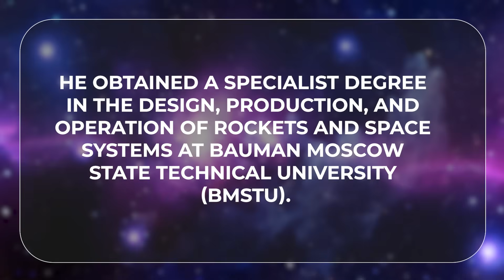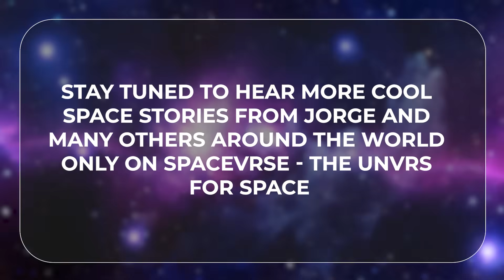Jorge Ruben Casir Ricaño | Building Intelligent Lunar Rovers | Friends of SpaceVrse | Episode 47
In this episode, we're thrilled to feature Jorge Ruben Casir Ricaño, a Mexican Ph.D. candidate at the Space Robotics Laboratory of Kyushu Institute of Technology (Kyutech), pioneering the future of lunar exploration through intelligent robotics.

Jorge's groundbreaking research isn't just about building better rovers - it's about enabling sustainable construction on the Moon and other planets. His work on self-diagnosing systems could revolutionize how we approach space exploration and colonization.